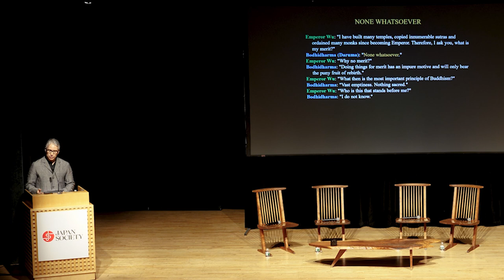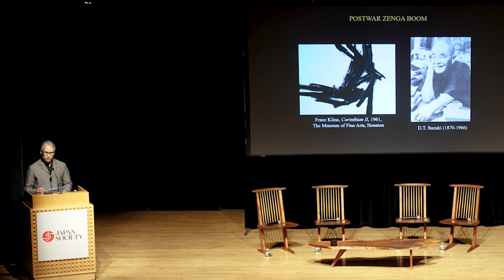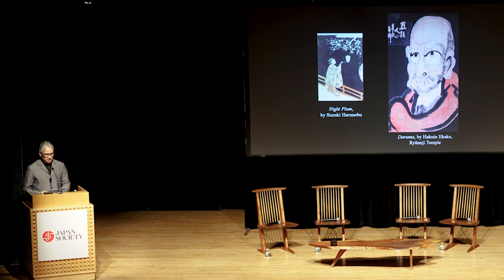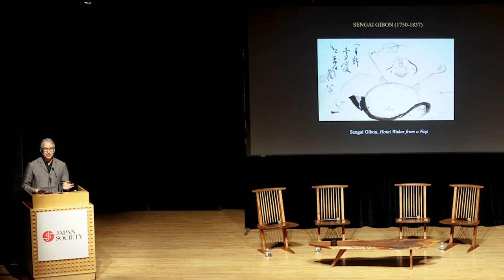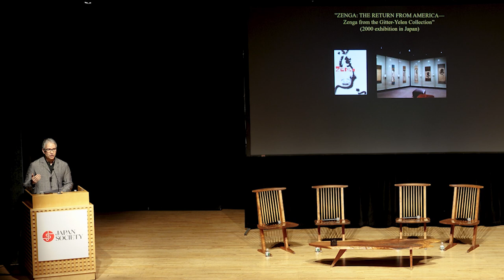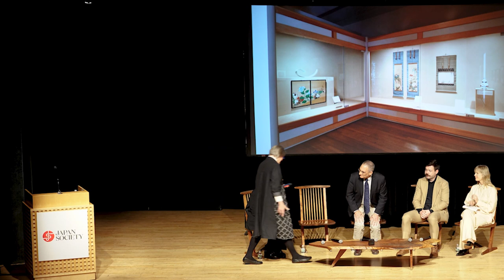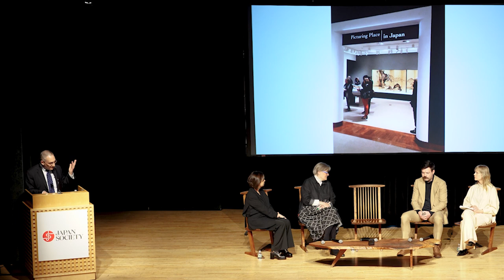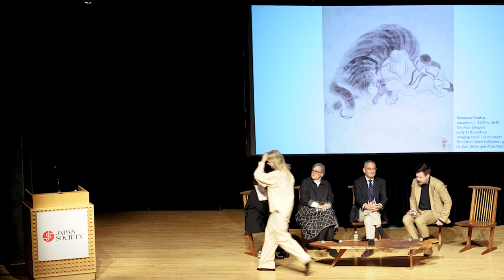Zenga: A New History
The roundtable associated with the exhibition, None Whatsoever: Zen Paintings from the Gitter-Yelen Collection, explores the origins, evolution, and importance of the Gitter-Yelen Collection of Japanese art. Alice Yelen Gitter and Kurt Gitter will share their experiences and aspirations during the decades-long formation of their collection. A circle of expert curators and scholars will discuss the significance of Japanese art in the Gitter-Yelen Collection for museums, universities, and the public. Join our conversation about the stories, memories, and ideas behind the elusive and alluring Zen paintings on view — and other works of Japanese art in the Gitter-Yelen Collection.

Yukio Lippit is Jeffrey T. Chambers and Andrea Okamura Professor of the History of Art and Architecture at Harvard University. He specializes in Japanese painting. His book Painting of the Realm: The Kano House of Painters in Seventeenth-Century Japan (2012) was awarded the Charles Rufus Morey Book Award by the College Art Association and the John Whitney Hall Book Prize by the Association of Asian Studies. Recent publications include Sesson Shukei: A Zen-Monk Painter in Medieval Japan (with Frank Feltens, National Museum of Asian Art, 2022) and Conservation Thinking in Japan (with Peter Miller, Bard Graduate Center, forthcoming 2025).

Bradley M. Bailey has served as the inaugural Ting Tsung and Wei Fong Chao Curator of Asian Art at the Museum of Fine Arts, Houston since 2017. He earned his B.A., M.A., M.Phil., and Ph.D. degrees in art history, as well as his M.B.A., with emphasis on nonprofit management and museums, from Yale University. In addition to Meiji Modern, his current projects include an exhibition of Zen paintings from the Gitter-Yelen Collection (co-curated with Professor Yukio Lippit, Harvard University) that will open at the Japan Society in New York March 8-June 16, 2024, and is accompanied by a free online e-catalogue, complete with entries and essays by Bailey and Lippit, and published by the MFAH.

Andrew M. Watsky is the P.Y. and Kinmay W. Tang Professor of Japanese Art at Princeton University and his research focuses primarily on the sixteenth century. His current work concerns chanoyu, the Japanese practice of drinking tea and appreciating the diverse objects employed in its consumption. He is now working on a book about tea objects recorded in the 1588 treatise, The Records of Yamanoue no Sōji. His book Chikubushima: Deploying the Sacred Arts in Momoyama Japan (University of Washington Press, 2004) won the Shimada Prize and the John Whitney Hall Book Prize.

Lisa Rotondo-McCord is the Deputy Director for Curatorial Affairs at the New Orleans Museum of Art (NOMA), she has served as Curator of Asian Art since 1994 where she has curated over fifty exhibitions on a broad range of subjects. In 1995 she inaugurated regular, focused, rotations within NOMA’s Japanese galleries, an initiative that continues today. She has organized and contributed to traveling exhibition projects including An Enduring Vision: 17th – 20th century Japanese Painting from the Gitter-Yelen Collection (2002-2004), The Sound of One Hand: Painting and Calligraphy by Zen Master Hakuin (2010-11, Stephen Addiss and Audrey Seo), and New Forms, New Voices: Japanese Ceramics from the Gitter-Yelen Collection (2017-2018, Joe Earle), as well as catalogues and exhibitions of Chinese ceramics and Indian bronzes.